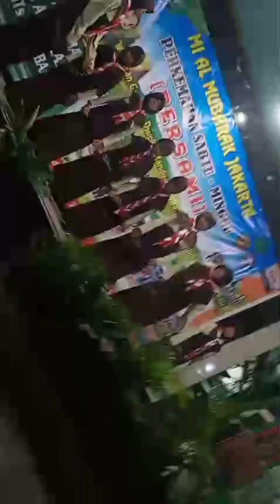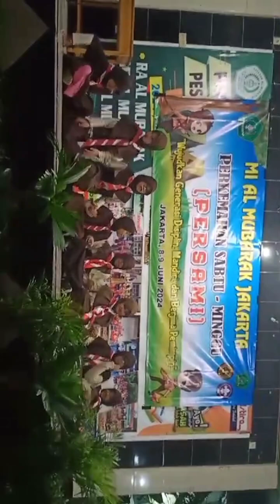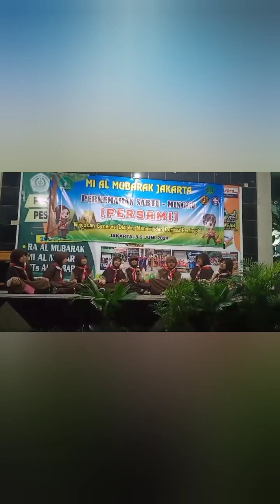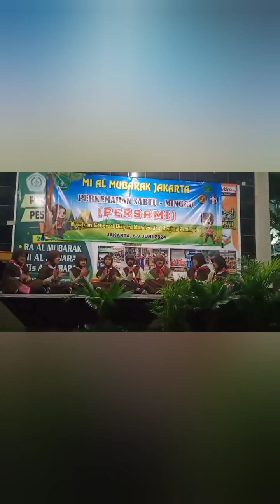Persami Pramuka 8 - 9 Juni 2024